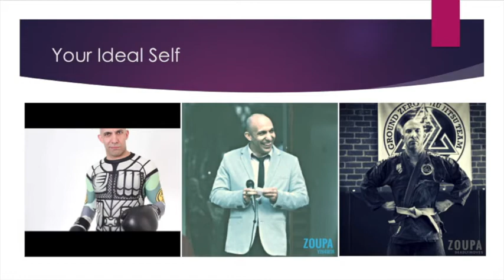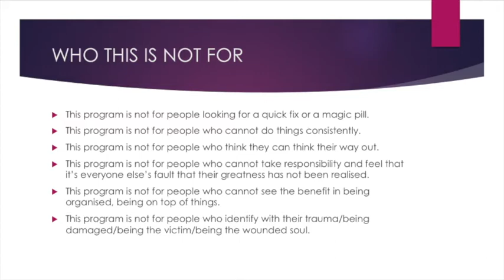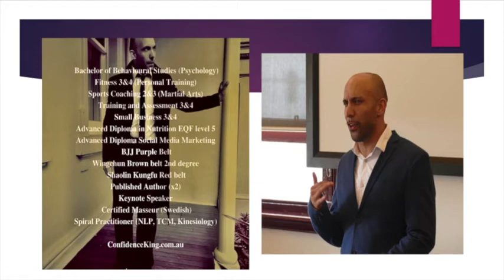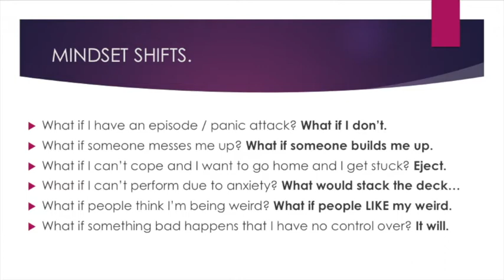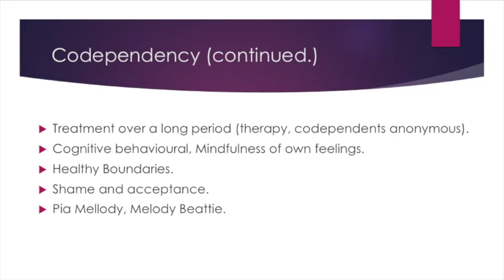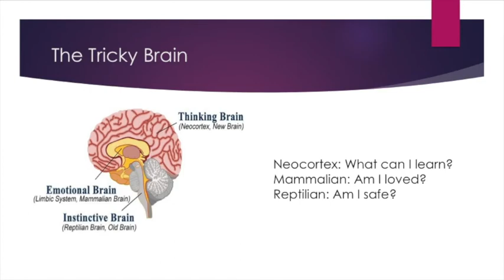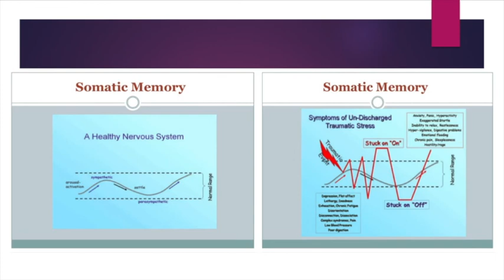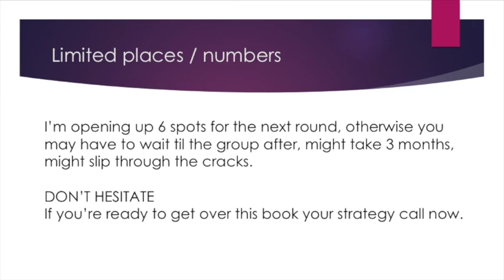How to go out in Public (without having a panic attack!)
Info for Introverts and Highly Sensitive people to help manage stress levels in social environments